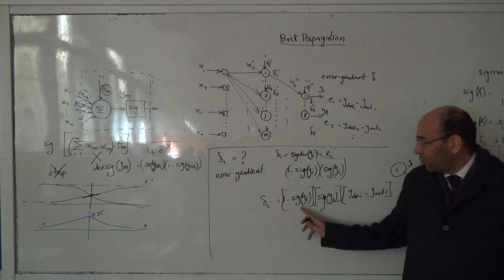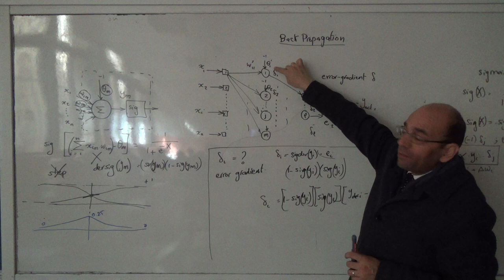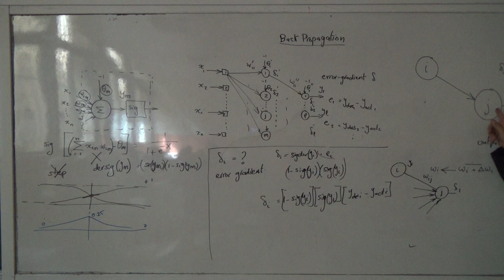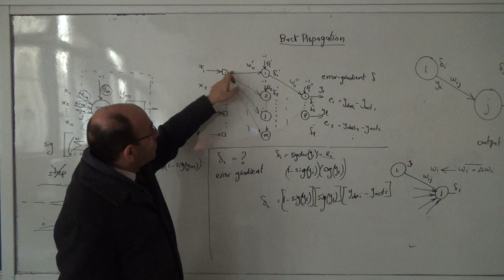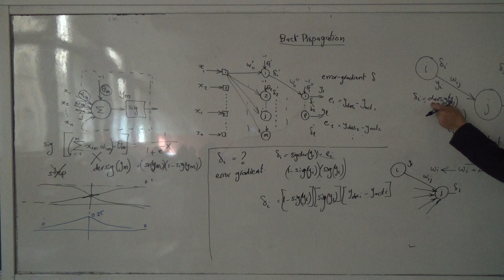Training using back propagation (c), 11/2/2015